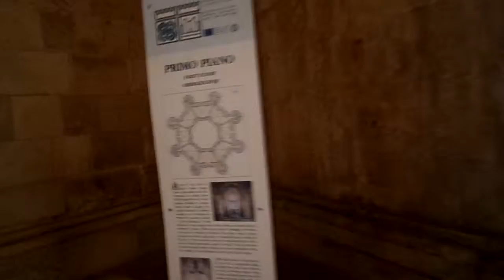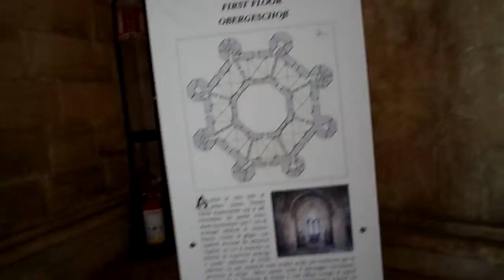castel del monte Andria Federico II